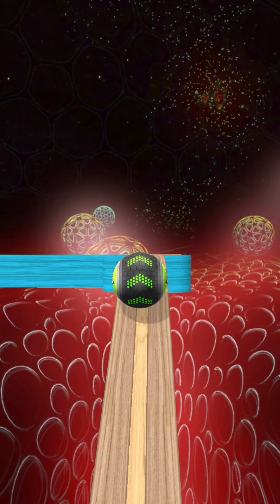Going Balls SpeedRun Gameplay Level 2021-2025